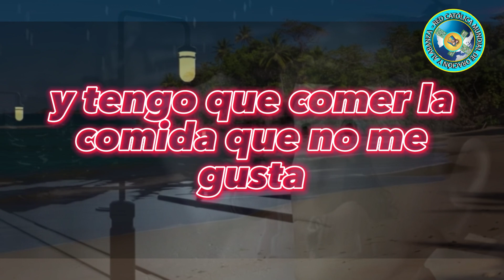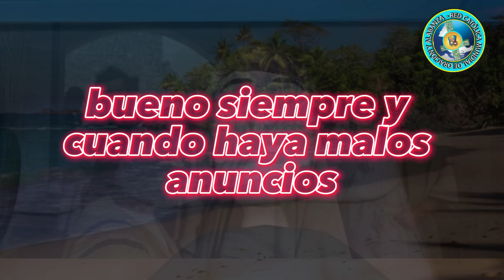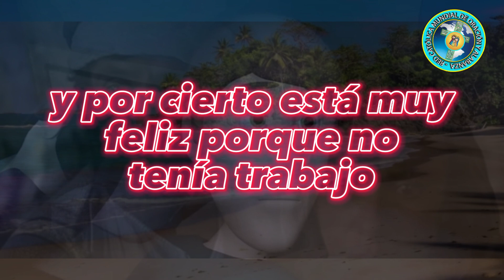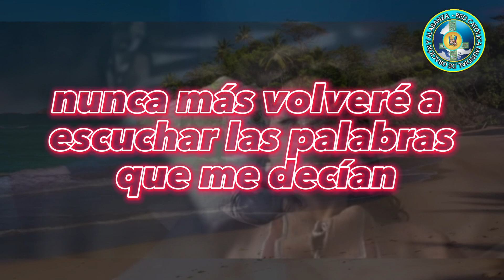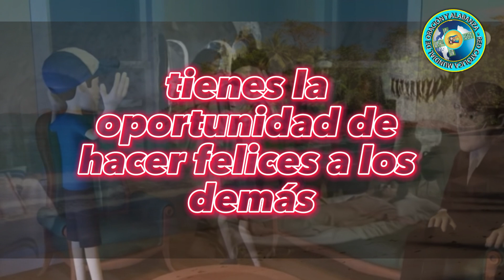VENGO POR TI UNA REFLEXIÓN QUE NOS HACE PENSAR EN TODO LO QUE NOS QUEJAMOS Y NO VALORAMOS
Muchas veces os quejamos de todo y no valoramos las cosas maravillosas que alegran nuestras vidas